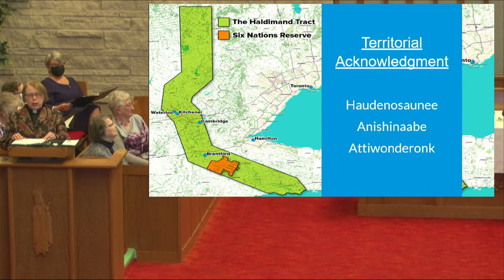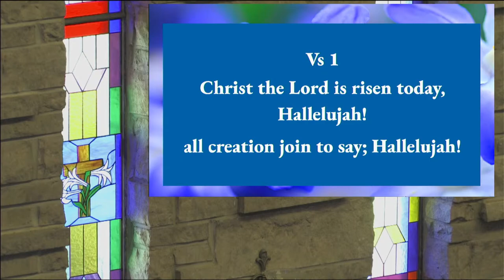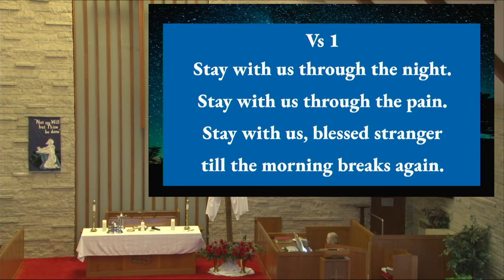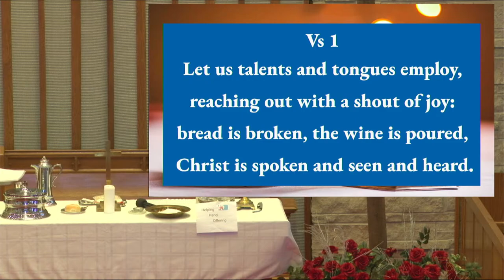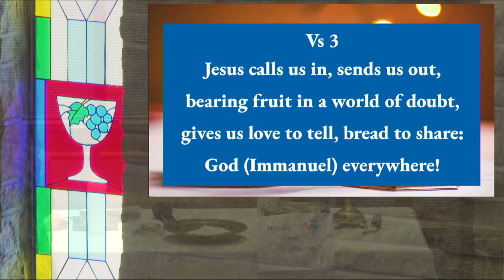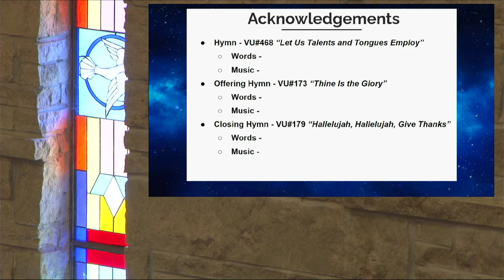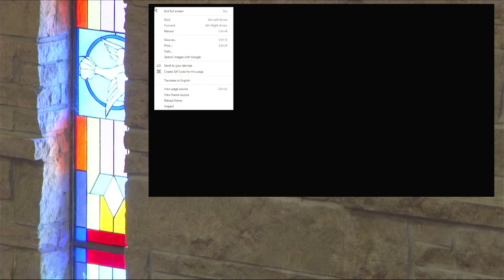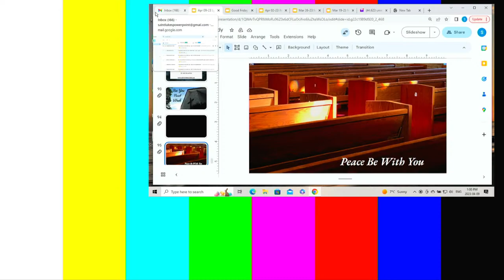Saint Luke's United Church Cambridge, Ontario Live Stream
Easter Sunday - Apr. 09, 2023
Welcome Rev. Lynne Bandy
He Is Risen, He Is Risen Indeed!
Be One with Us today!